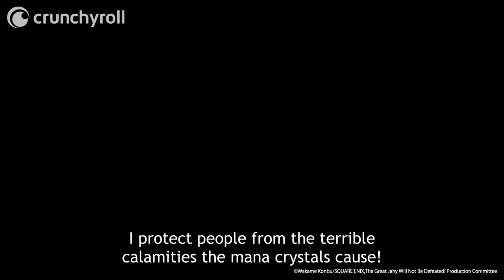Magical Girls are Illegal | The Great Jahy Will Not Be Defeated!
Ep 5: A magical girl tries to steal Jahy's crystal! Watch The Great Jahy Will Not Be Defeated! on Crunchyroll!